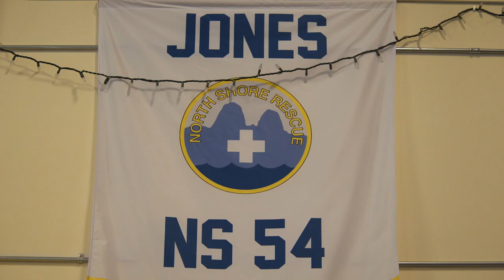Tim Jones Peak commemorates search and rescue leader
A craggy peak in the North Shore Mountains is being named in honour of a long-time leader of British Columbia’s search and rescue community and commemorates his work as an advocate for backcountry safety.

Tim Jones Peak is located on Mount Seymour in the North Shore Mountains and previously was known locally as Second Pump Peak, although that name was never officially adopted. The 1,425-metre peak is within the boundaries of Mount Seymour Provincial Park.